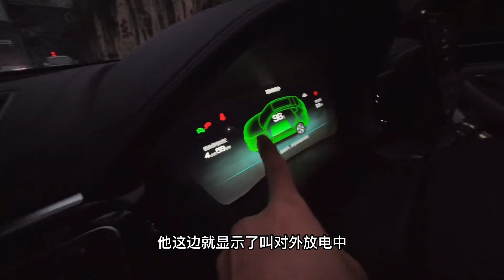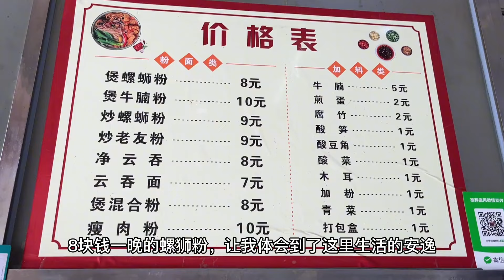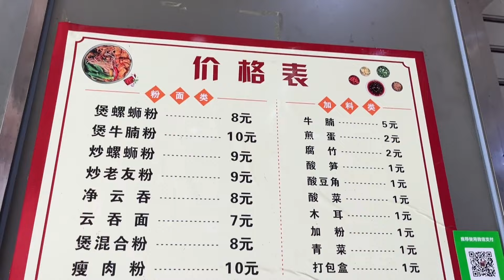二娘开着床车野外过夜，害怕有人睡不踏实，改变计划先去云南